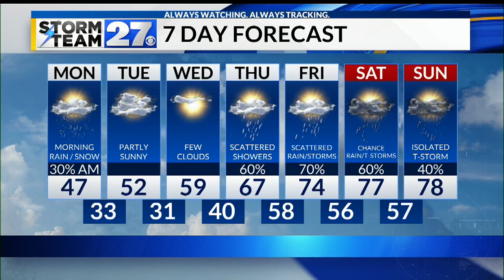Gusty showers through the evening